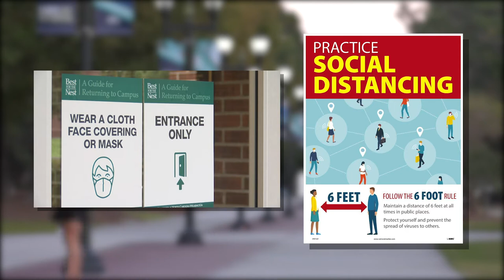UNCW Student Life Under COVID-19 News Package